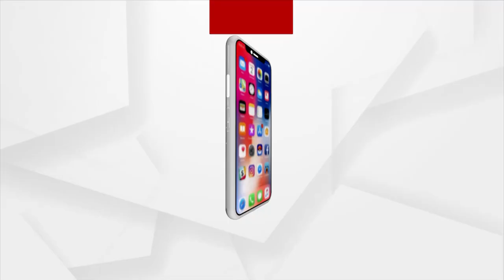ଜାନୁଆରୀ ଶେଷ ସୁଧା ଶୀର୍ଷ ଛୁଇଁ ପାରେ କରୋନା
ଜାନୁଆରୀ ଶେଷ ସୁଧା ଶୀର୍ଷ ଛୁଇଁ ପାରେ କରୋନା । ଆଉ ଦୁଇ ତିନି ସପ୍ତାହରେ ମଧ୍ୟରେ ନମ୍ନଗାମୀ ହେବ କରୋନା ଗ୍ରାଫ୍‌ । ଶୁଣନ୍ତୁ ଏ ନେଇ କଣ କହୁଛନ୍ତି ଡାକ୍ତର ସୂର୍ଯ୍ୟପ୍ରକାଶ ଚୌଧୁରୀ ।